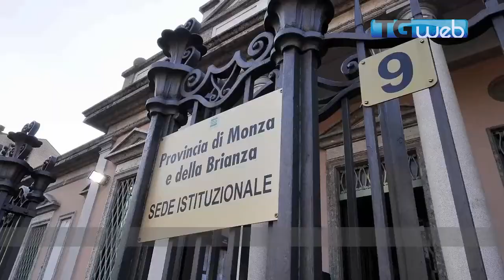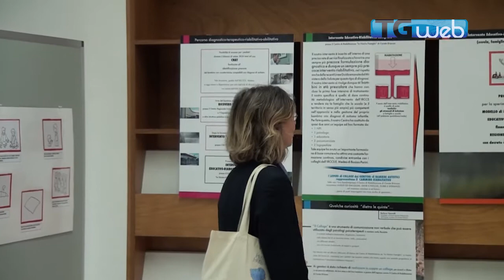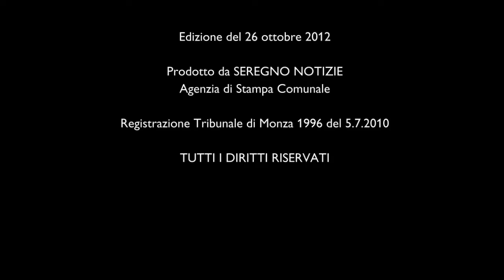TG WEB 26 ottobre 2012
- Sangue infetto in scooter
- Tenta il suicidio, salvata da un vigile
- La scure sulla Provincia
- San Carlo, lavori okay